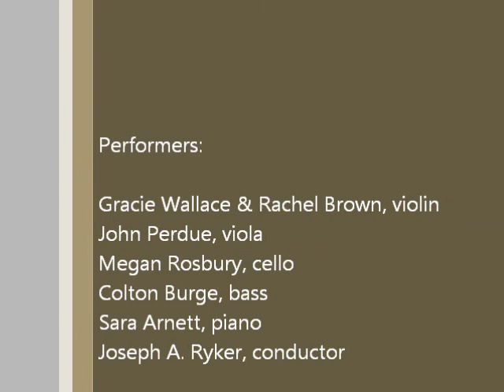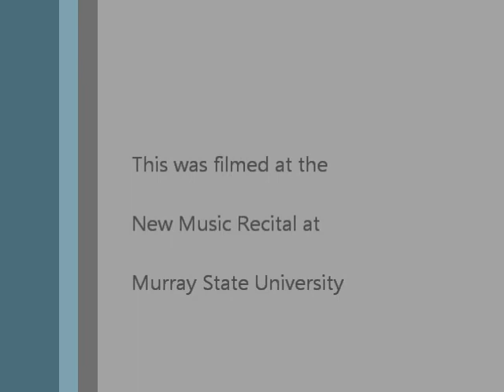The Fountain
by Benjamin Shelby